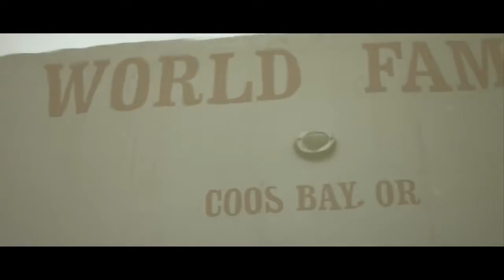Dr. Tom Holt Family Dentistry - Commercial (:60) + Behind the Scenes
Dr. Tom Holt Family Dentistry is committed to providing personalized dental care to each and every patient and family who call our practice their dental home. We use advanced dental technology and gentle techniques to provide the highest level of care to patients of all ages.